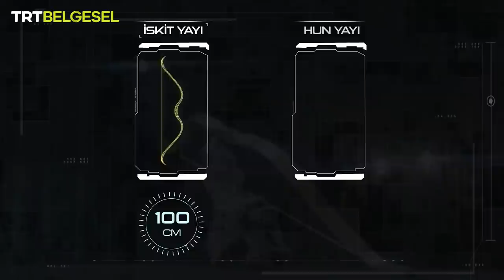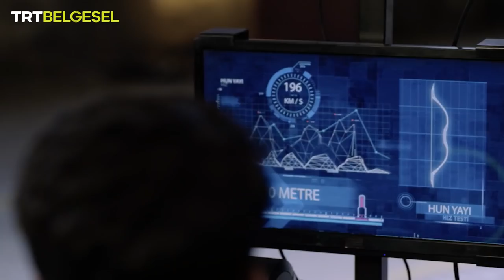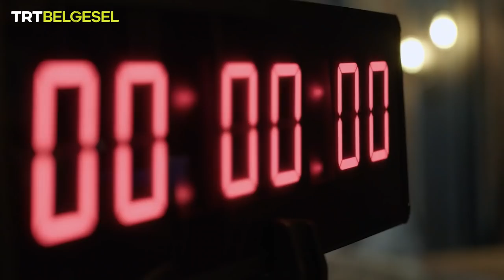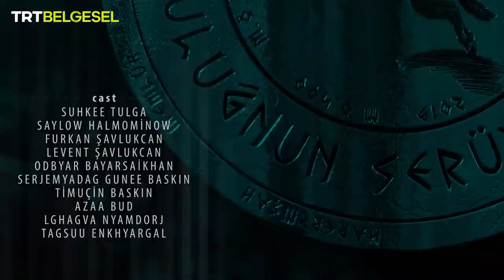Türk Okçuluğunun Serüveni | Hunlar | TRT Belgesel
Janbi Ceylan’ın sunduğu Türk Okçuluğunun Serüveni’nin bu bölümünde, Hunlar’ın “kartal savaşçıları” olarak adlandırılan okçularını ve zorlu antremanlarını gözlemliyoruz. Mete Han’ın icadı olan ıslık okunun başarısını ve Attila’nın Roma ordusunu çaresiz bırakan oklu süvarilerinin teknik ve taktiklerini de inceleyeceğimiz “Türk Okçuluğunun Serüveni”, TRT Belgesel’de!